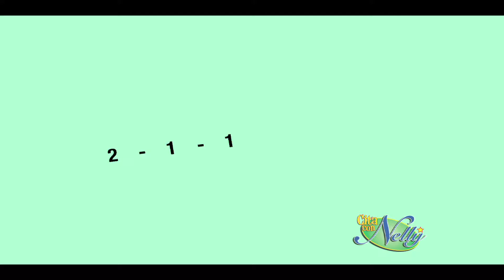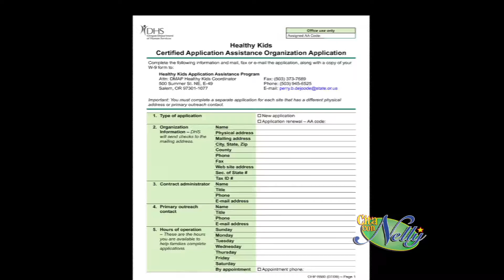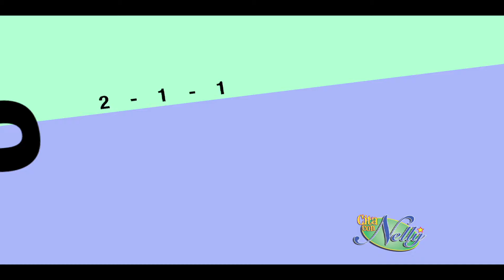2 1 1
EN ESTE SEGMENTO EN "CITA CON NELLY" (UNIVISION-KUNP), NELLY CONVERSA CON DOS REPRESENTANTES DEL SERVICIO "2-1-1" - Y DE EL SERVICIO QUE TIENEN DE REFERIR LA GENTE A MUCHISIMOS SERVICIOS, COMO SNAP (LAS ESTAMPILLAS DE COMIDA).